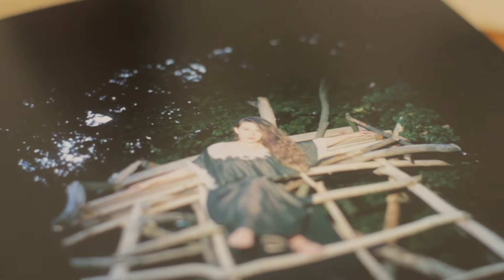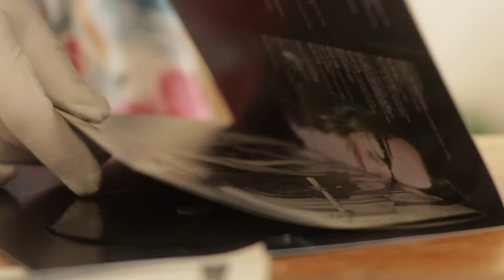Julia Laura - 'I Lock the Door Upon Myself'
Julia assembling the limited edition physical version of her second album.